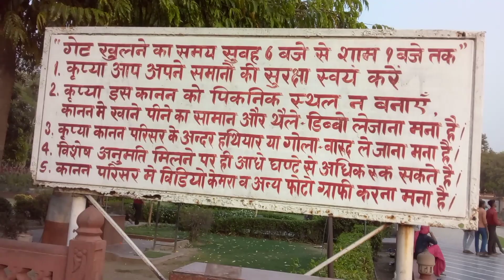Shiv Murti Delhi | शिव मूर्ति दिल्ली | यहां कैसे पहुंचे जाने पूरी जानकारी इस वीडियो में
your queries -
shiv murti delhi
shiv murti delhi video
shiv murti delhi ka
big shiv murti delhi
big shiv murti
ram mandir delhi
krishna mandir delhi
ramsita mandir
karishna radha mandir
shiv parvati mandir
delhi shiv murti
delhi shiv murti video
delhi shiv pratima
delhi temple
delhi tourist places
delhi tourism
delhi tourist spot
best tourist places delhi
tourist places delhi
tourist spot delhi
delhi best temple
best temple delhi